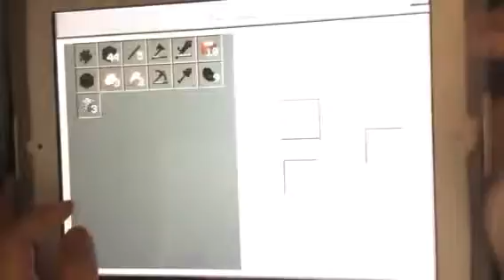Minecraft vid Episode 1